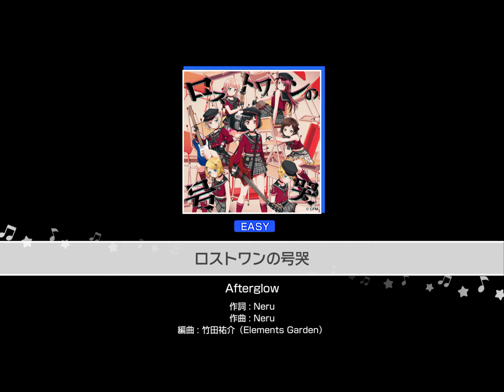【バンドリ！ガルパ】ロストワンの号哭